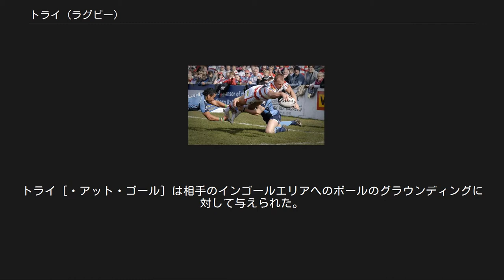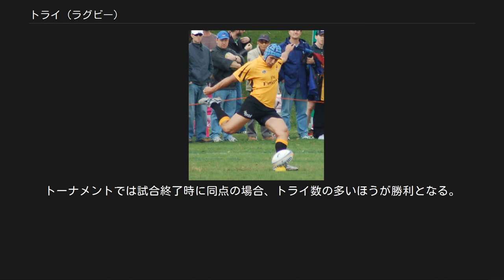トライ (ラグビー)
オールブラックスに対してトライを決めるイングランド代表のショーン・ペリー トライ（try）とは、ラグビーユニオンならびにラグビーリーグにおける得点方法の一つである。
トライは相手のゴール領域（インゴールエリア）内（ゴールライン上あるいは後方）にボールを接地（グラウンディング）させることで得点される。
ラグビーユニオンとリーグでは「ボールのグラウンディング」と「インゴール」エリアの定義がわずかに異なる。
 トライという用語は「トライ・アット・ゴール（try at goal）」に由来する。
ラグビーが始まった当初はグラウンディングしただけでは得点にならず、ゴールキックに挑戦（トライ）する機会が与えられるだけであった。
 トライはアメリカンフットボールおよびカナディアンフットボールにおけるタッチダウンと類似している。
大きな違いは、トライではボールがインゴールエリアのグラウンドとプレーフィールドあるいはインゴールエリアにいる選手に同時に触れている必要がある点である（NFL規則によればアメリカンフットボールにおけるエキストラポイントの公式な名称はトライである）。
ラグビーユニオンとリーグ双方の規則では、「タッチダウン」という用語は正式には守備側によって自陣のインゴールにボールをグラウンディングさせることのみを指す。
 2つのラグビーコード間では規則の詳細部分とそれらの解釈において違いがある。
まずは共通要素を以下に挙げる。
 トライを決めるためにダイブするショーン・エインスコー（2009チャレンジカップ、ウィガン対バロー・レイダーズ戦） 「ラグビーユニオンの歴史#得点」を参照 ラグビーユニオンではトライは5点、ラグビーリーグでは4点である。
ラグビーリーグではトライの点数は低いものの、ゴールキックの点数の低さとポゼッションの保証のため、より多くの場合トライが主要な得点方法である。
しかしながら、ラグビーユニオンではゴールの点数が大きいことと守備チームの技術によって、トップレベルの試合では点数を積み重ねるためにゴールにより依存している。
 ラグビーユニオンでは、トライの点数は0点から5点へと長い期間をかけて変化してきた。
ラグビーリーグでは、元々の点数は3点で､1983年に4点に上昇した。
 ウェールズラグビー協会はプロ12の下部ディビジョンであるウェルシュ・プレミアシップ2015-16シーズンにおいて得点の価値を変更する試行を行っている。
この試行ではトライは5点から6点に増える（コンバージョンは2点のまま）。
加えて、ペナルティーゴールとドロップゴールは3点から2点へと減る。
 ラグビーリーグとラグビーユニオンどちらのコードにおいても、守備チームの反則によってトライが妨げられたとレフェリーが考えた場合、攻撃チームに「認定トライ」（ペナルティートライ）を与えることができる。
反則がどこで起こったかにかかわらず、ペナルティートライは常にポストの下で与えられる。
ラグビーユニオンでは、トライが「おそらく」決まったであろうということがレフェリーによって適用される基準である。
ラグビーリーグでは、「守備チームの不正がなければトライが決まっていただろう、というレフェリーの考えにおいて、認定トライを与えることができる」。
 ラグビーリーグでは、守備チームがボールがグラウンディングされている時に反則行為を犯した場合、8ポイントトライが与えられる。
まずトライが与えられ、次にトライが決まったインラインからコンバージョンの試行を行い、最後に、ポストの前からペナルティーキックが行われる。
ラグビーユニオンでは、トライ後の反則は、（キックオフの代わりに）中間点で与えられるペナルティーとなる。
 コンバージョンを蹴るスコット・ダルーダ（ウェスタン・フォース） どちらのコードにおいても、トライが決まった時、得点したチームは「コンバージョン」を試みる。
このゴールへのキックが決まると、トライの点数がより大きな点数へと変換（コンバート）されるため、コンバージョンと呼ばれる。
キックは、ボールがグラウンディングされた地点に沿って、タッチラインと平行なプレーフィールド上のどの地点からでも行われる。
成功した場合、点数が加算される。
コンバージョンが成功となるためには、ボールはクロスバーの上、ポールの間を通過しなければならない。
どちらのコードにおいても、コンバージョンはプレースキックとドロップキックのどちらで試みてもよい。
とは言っても、ほとんどの選手は一般的により簡単であると考えられ...